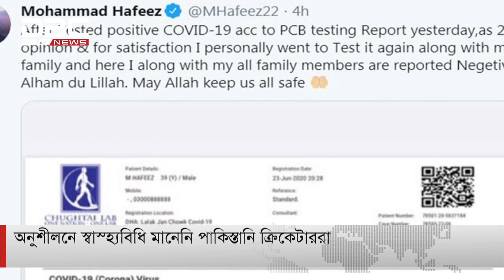শ্রীলঙ্কা সফরে টাইগারদের করোনার বাধা